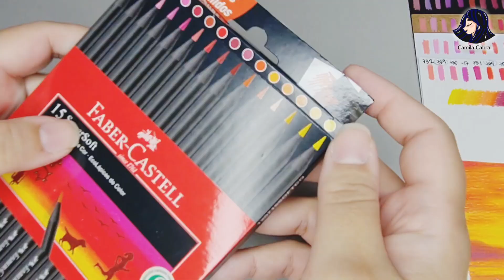Lápis SuperSoft Tons Quentes - Faber-Castell